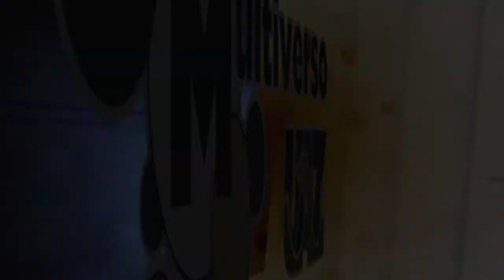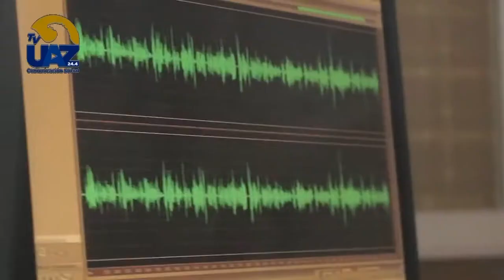🟢¿Qué es la ley Olimpia